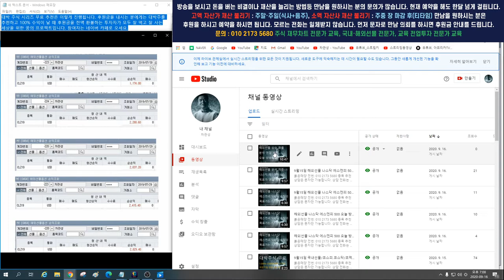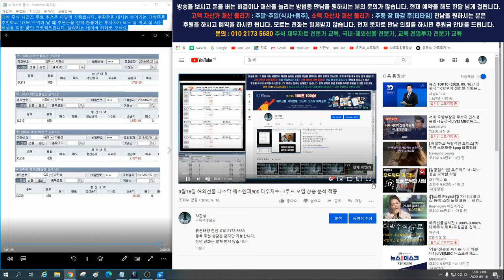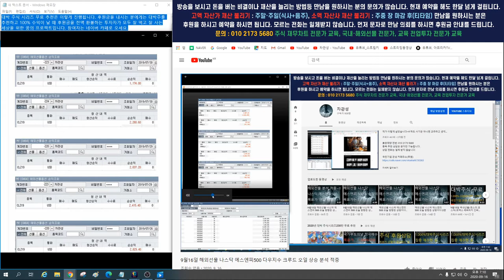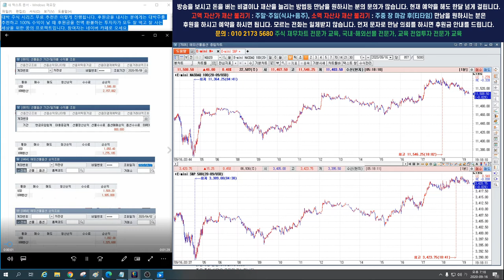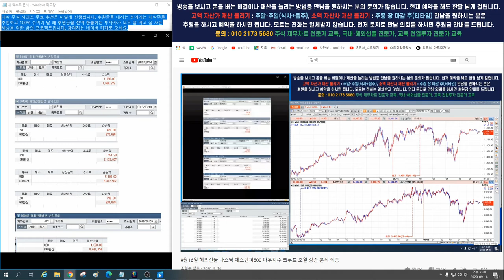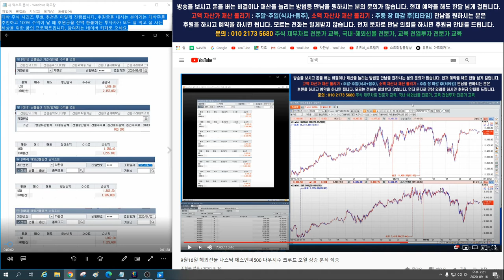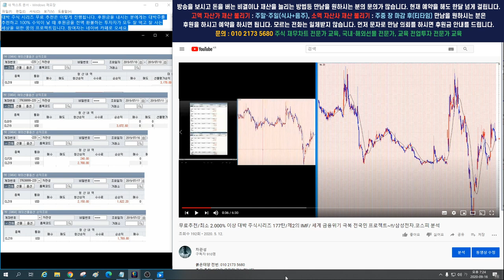9월16일 해외선물 나스닥 에스엔피500 다우지수 크루드 오일 상승 분석 적중2편